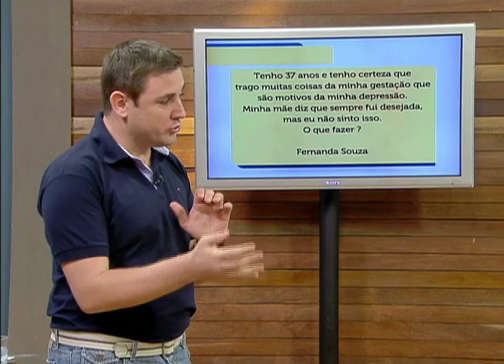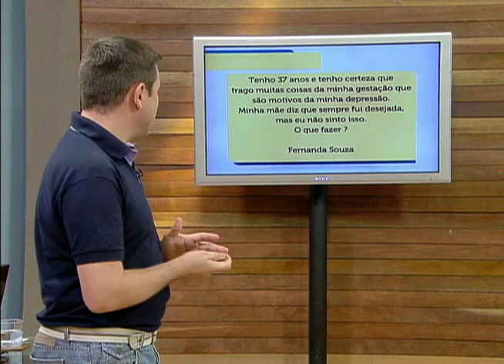Manhã Viva: Gravidez - A importância do estímulo do amor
Confira nossa entrevista com a psicóloga Roseli Rodolfo sobre a importância do estímulo do amor da gestante para com o bebê. Também participou conosco nossa querida Gil Duarte, partilhando sua experiência com a gravidez do segundo filho.